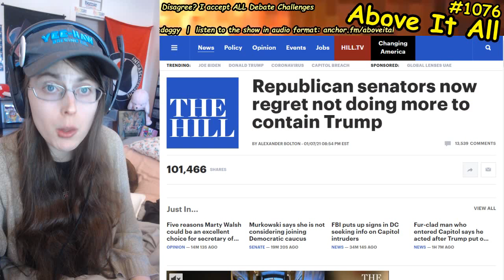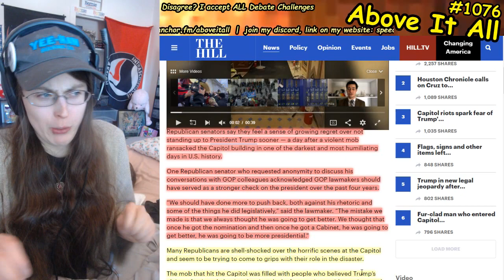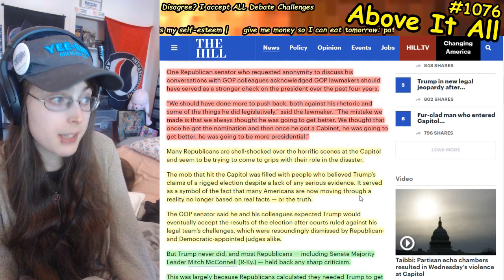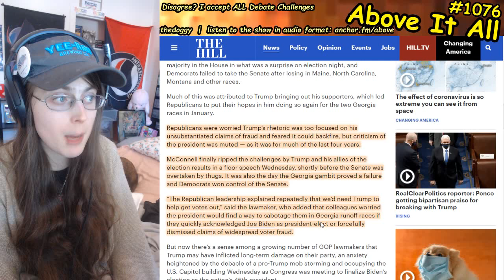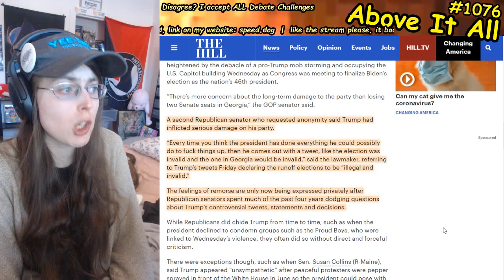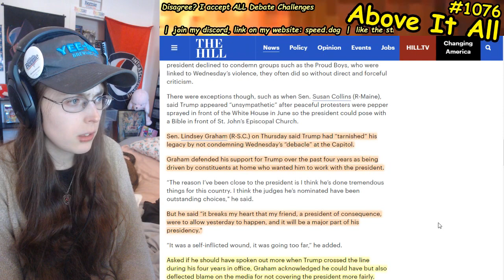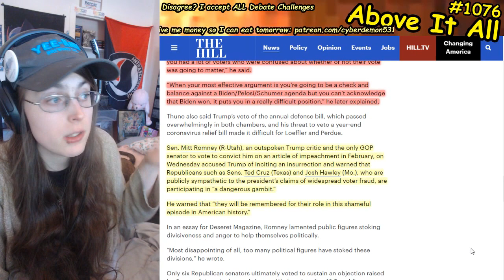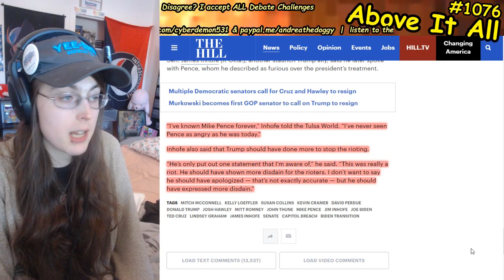Republicans Try To Wash Their Hands Of Trumpism After Enabling And Fomenting It For Years